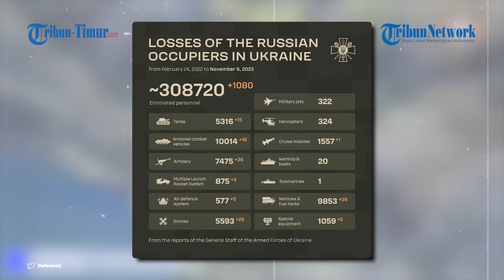Pasukan Khusus Rusia Ledakkan Kendaraan Lapis Baja Ukraina Pakai Drone Lancet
TRIBUN-TIMUR.COM - Pasukan Khusus Rusia meledakkan kendaraan lapis baja Ukraina menggunakan drone Lancet.

Rekaman detik-detik serangan ramai beredar di Telegram pada Kamis, (9/11/2023).

Narator: Ririn
VP: Asrul